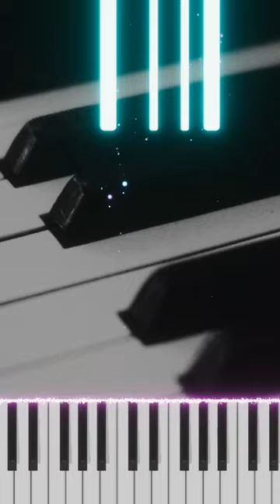All Dominant 7th Chords on the Piano